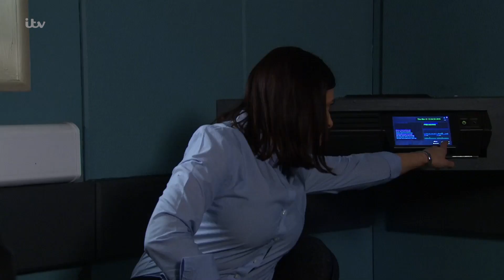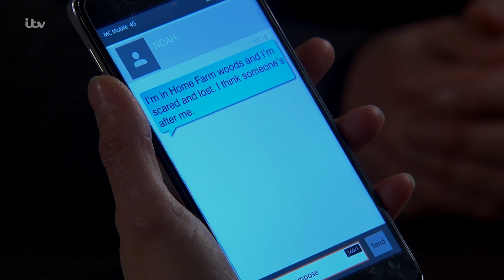Emmerdale - The Police are Determined to Nail Cain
The police make it clear they have no intention of letting Cain get away with Joe Tate's 'death' after he is once again dragged into a police station.